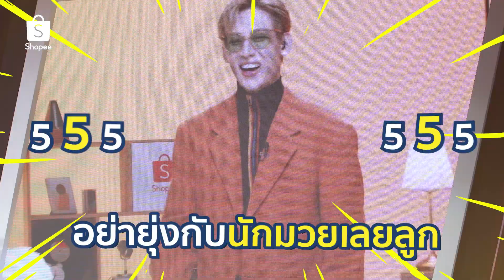ตะลุยเบื้องหลัง Shopee 11.11 Big Game Show | คลิป Behind the Scene สุด Exclusive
พลาดไม่ได้กับคลิปเบื้องหลังสุดฮาจาก Shopee 11.11 Big Game Show ที่ exclusive สุดๆ เฉพาะ Youtube ของ Shopee Thailand เท่านั้น ความสนุกวันนี้มีเพียบรีบคลิกดูเลย! 🧡

ช้อปทุกอย่างที่ช้อปปี้

ติดต่ามข่าวสารและโปรโมชั่นเพิ่มเติมได้ที่